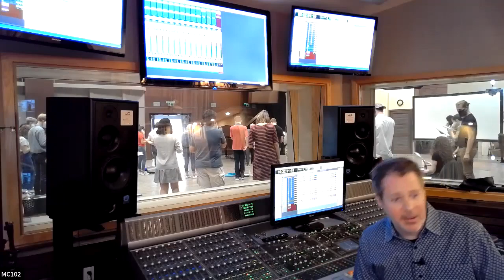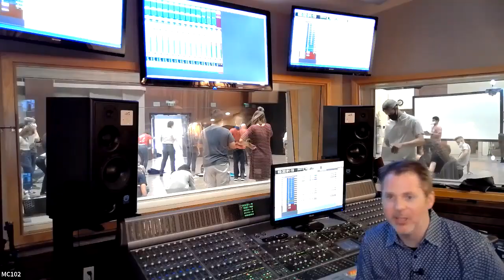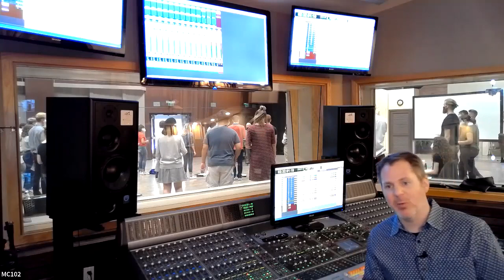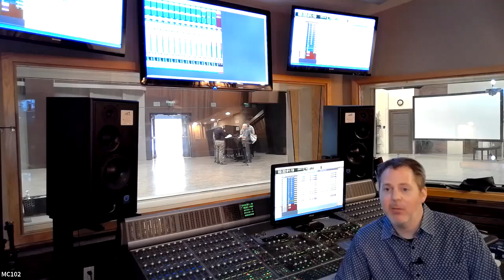School of Music Q&A with Ben Mason | October 2020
For more information on The Master's University, visit masters.edu.

At the School of Music, our mission is to inspire students toward excellence in every way for the Master. Every aspect of music-making is worship, and our students are taught and equipped to the stewardship of God-given gifts to become salt and light. Our students develop wisdom through close mentorship with their music faculty, through the pursuit of academic excellence, and by cultivating the priority of God over craft. Accredited by NASM, the National Association of Schools of Music, and offering 3 degrees and 13 emphases, the School of Music is large enough to provide performance opportunities in state-of-the-art facilities, yet small enough to grant individual attention and a variety of experiences.